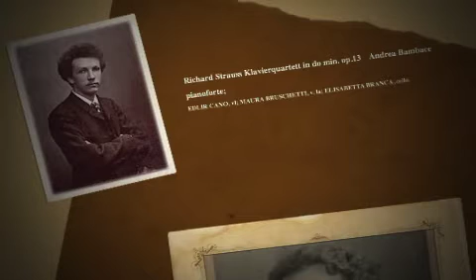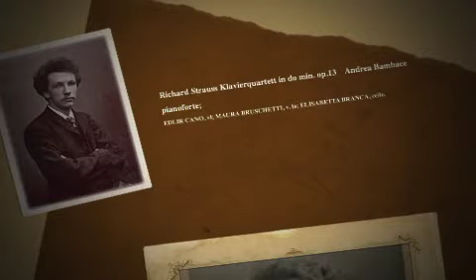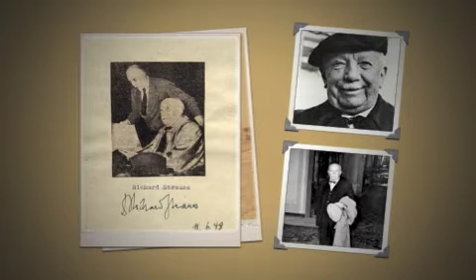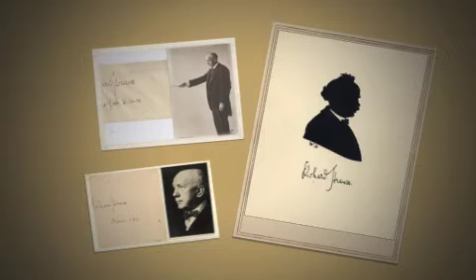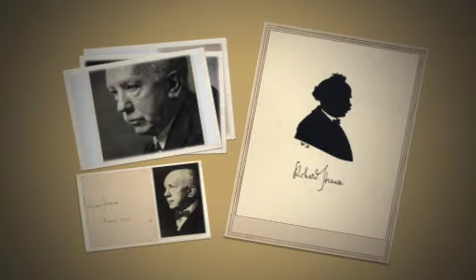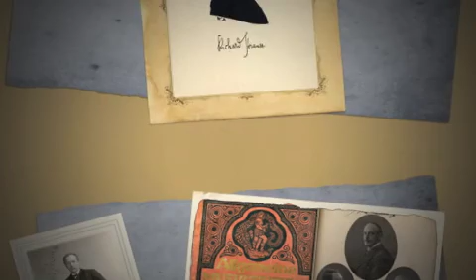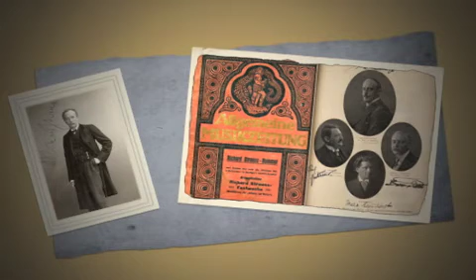Richard Strauss Klavierquartett in do min. op.13 Andrea Bambace pf./archi dell'Orch. Haydn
Richard Strauss Klavierquartett in do min. op.13 Andrea Bambace pf./archI dell'Orch. Haydn Edlir Cano vl; Maura Bruschetti, v. la; Elisabetta Branca, cello.   (Cd "Fräulein Musika" - Phoenix Classics 07129)